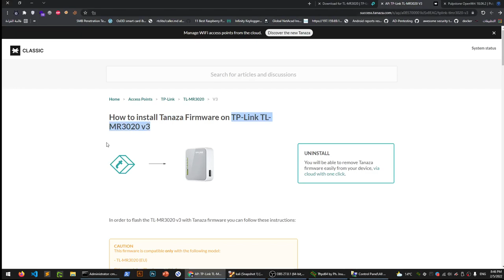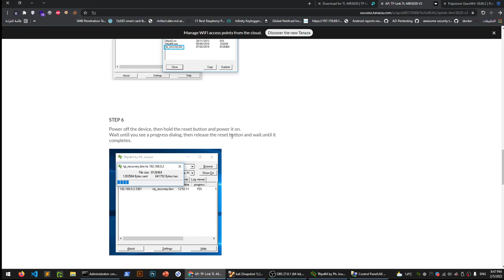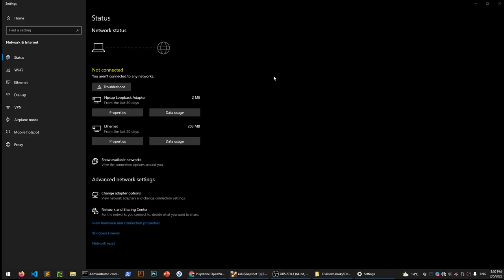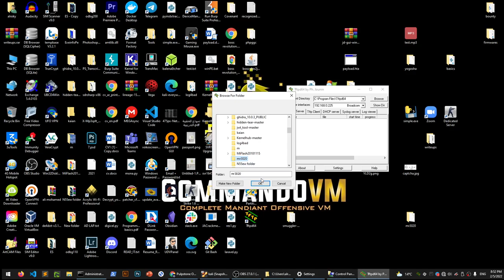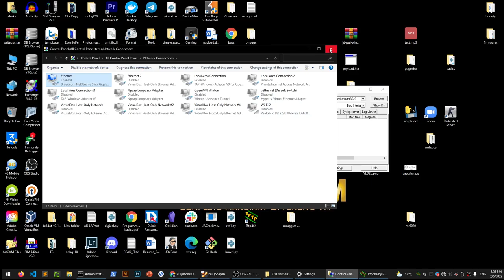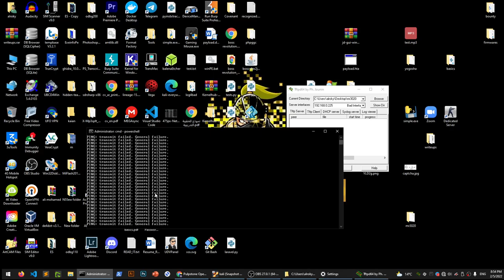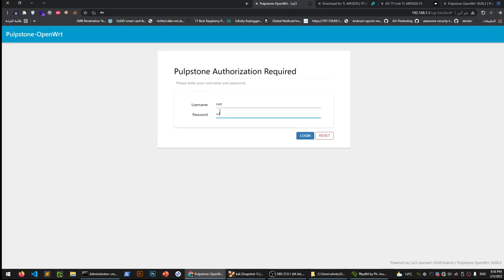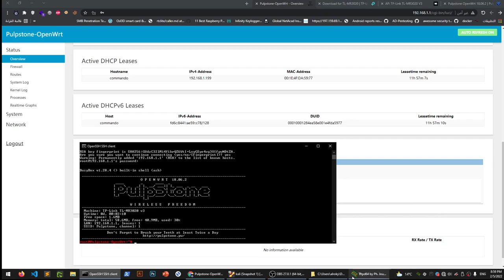TP-link MR3020 | Install OpenWRT